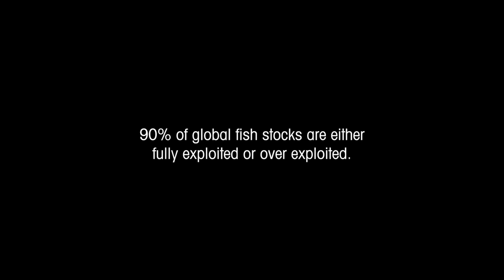Monster Boats: Kiribati (trailer)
The fishing communities of Kiribati, a Pacific nation comprising 33 small islands, speak about their loss of livelihood and erosion of their culture at the hands of destructive and oversized fishing vessels operating under European flags, ownership or management.

Overfishing is a global problem with alarming and indisputable consequences: 90 percent of global fish stocks are currently overexploited.

Support low impact fishers and help ensure fair fishing.

for more information and to watch the full film.